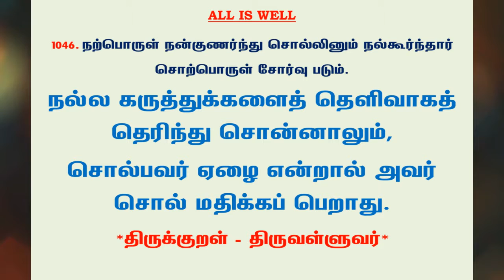#1152 | தினம் ஒரு திருக்குறள் - குறள் 1046 | Kural 1046 - Daily One Thirukkural